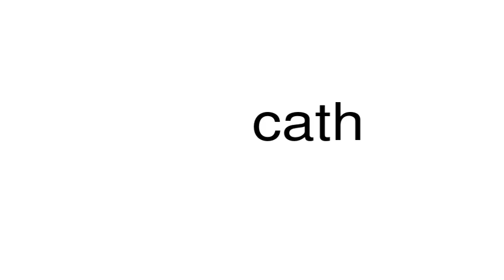How to pronounce cath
This is a satire channel. This is a satire channel. How to pronounce the word cath.